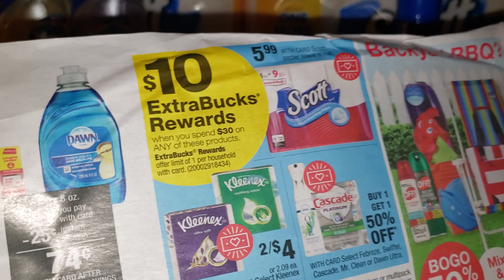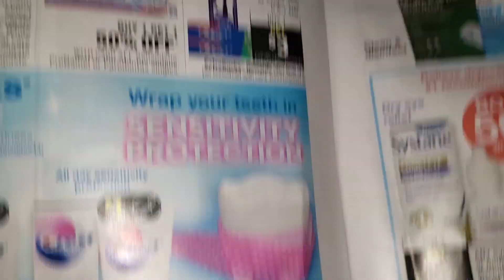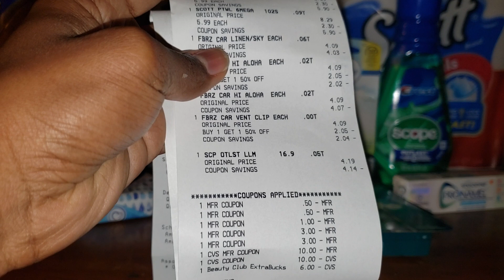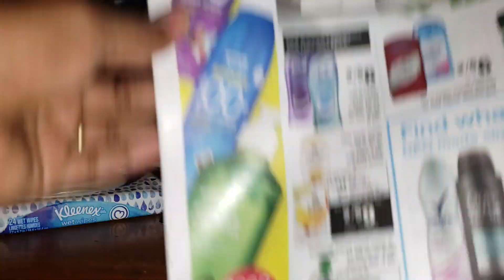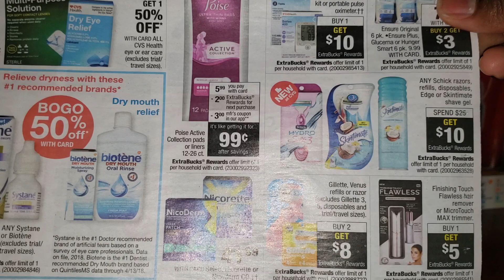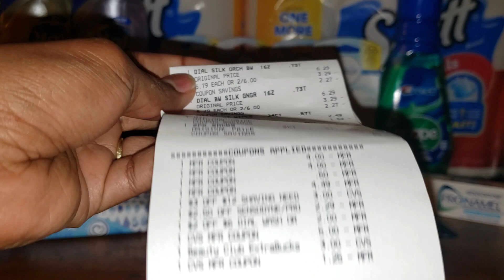COMPRA EN CVS 7/14-7/20|Problemas con la caja|Randee Saves